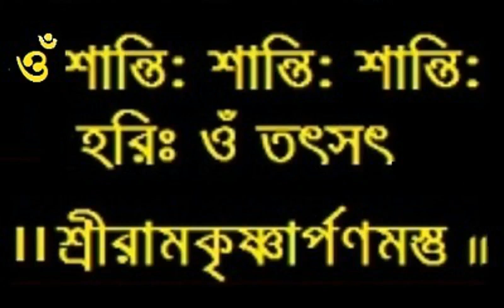Ramakrishna Bhagabatam 54 I Baranagar Ramakrishna Mission Devotees